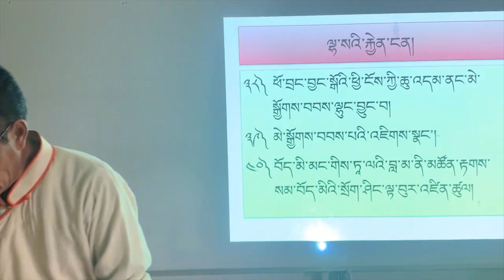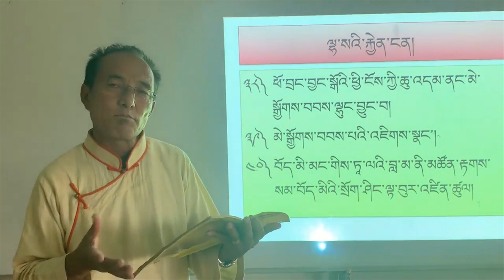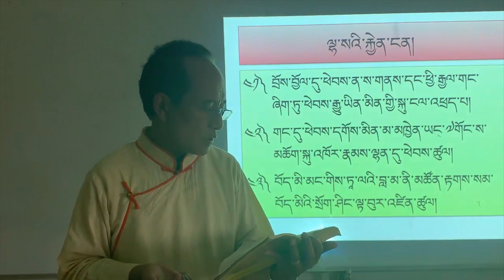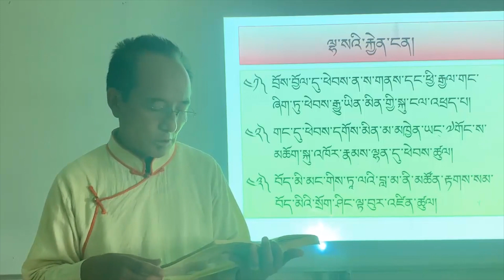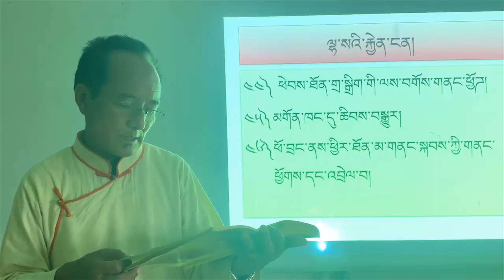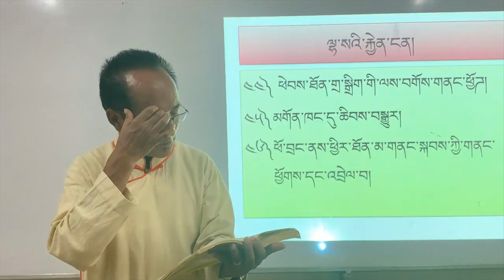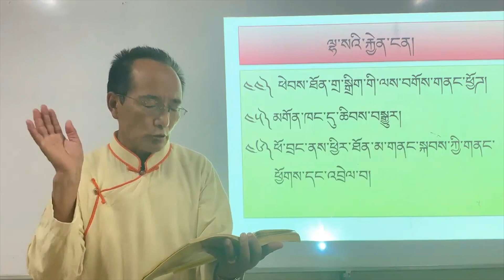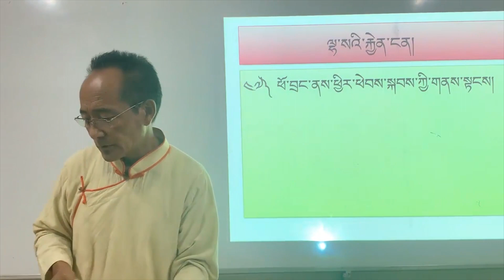Class 12 Tibetan མཛད་རྣམ། ལེའུ་བཅུ་པ། ལྷ་སའི་རྐྱེན་ངན། (༨)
ངོ་སྤྲོད། ཕྱི་ལོ་ ༢༠༡༩ ཟླ་ ༡༢ ནང་རྒྱ་ནག་ཝུ་ཧན་ནས་ཁྱབ་གདལ་བྱུང་བའི་ཏོག་དབྱིབས་གཉན་རིམས་༡༩ (COVID−19) རྐྱེན་པས་རྒྱ་གར་གཞུང་གིས་སྔོན་འགོག་ཆེད་སྒོ་རྒྱ་བསྡམས་པའི་བཀའ་རྒྱའི་འོག་སློབ་གྲྭ་ཚུགས་མ་ཐུབ་པར་བརྟེན། ཤེས་རིག་ལས་ཁུངས་ཀྱིས་གོ་སྒྲིག་གིས་སློབ་ཚན་ཁག་གི་དྲ་བརྙན་སློབ་ཁྲིད་འདི་དག་བཟོ་སྒྲིག་ཞུས་པ་ཡིན།